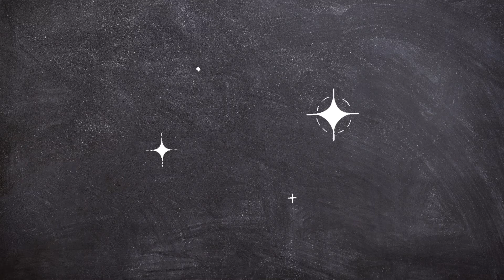John Parra Interview Latinx Author of "Growing an Artist"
Looking for diverse book recs? Check out @aventuras.en.esl

John Parra joined me today to discuss his new book GROWING AN ARTIST

📚Looking for booklists ft Spanish books, Latinx book picks, 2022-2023 releases, & more lists? Check them out here by category:

😁About the host: Delia Ruiz is the author of ROQUI'S PANDERO BEAT a book that allows children to practice syllable clapping (reading foundation) and explore Puerto Rican culture. You can purchase a signed copy here from the author: